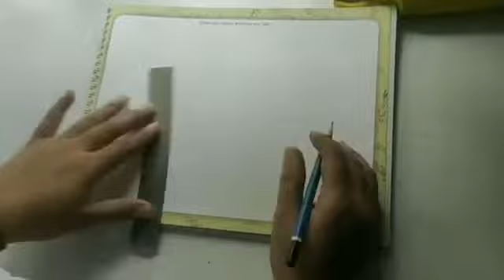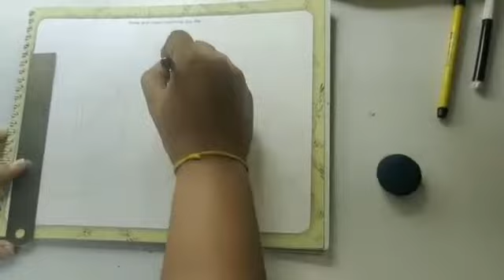Drawing for Class 1 | Natural Drawing By Medha Joshi